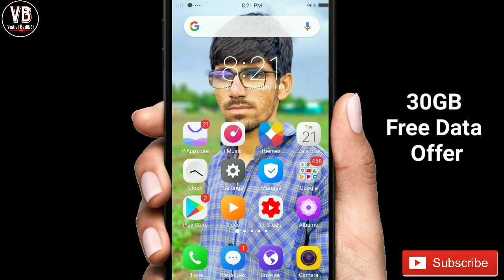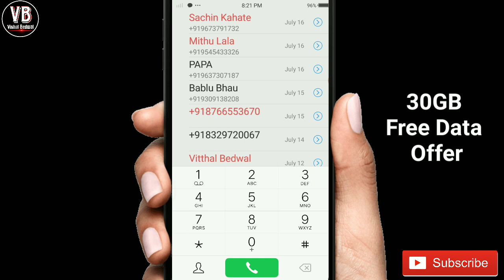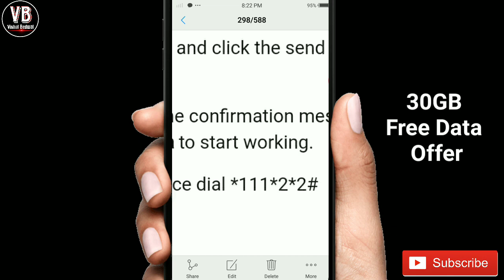Vodafone 30GB Free data trick 2020 | how to get free data in vodafone | Free Internet Offer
vodafone free data offer 2020,
new vodafone free data offer,
vodafone new free data offer 2020,

Aaj ke video me mene aapko vodafone free internet ke bare me bataya he agar aapko mera video pasand aaya to Mere video ko like share or mere channel ko subscribe Karna na bhule thankyu for watching